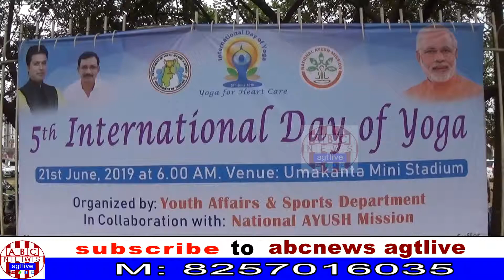C M PERFORMS YOGA ON 5th INTL DAY OF YOGA